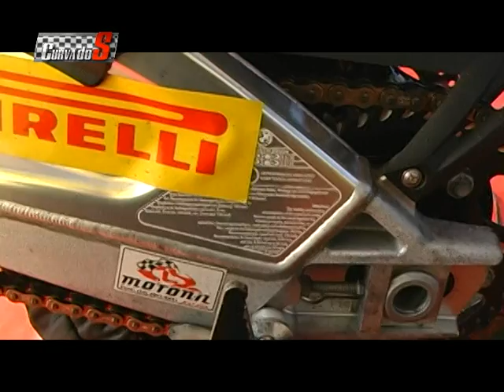Curva do S - Episódio 118 bloco 5 - 06.07.2011